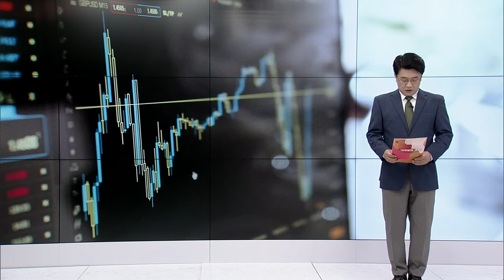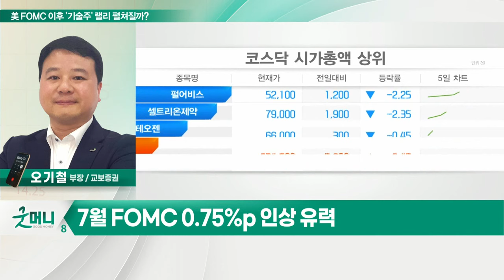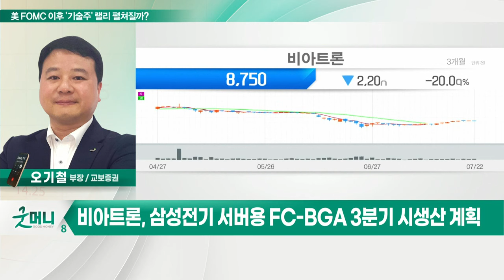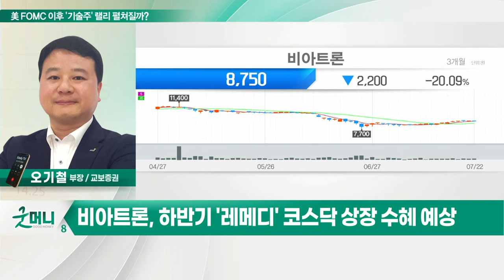삼성전기, 비아트론... 美 FOMC 이후 '기술주' 랠리 펼쳐질까?_정성일의 투자 인사이트 (20220725)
Q. 美 FOMC 이후 '기술주' 랠리 펼쳐질까?
- 7월 FOMC 0.75%p 인상 유력
- 금리 인상 부담 완화 시 '기술주' 주목
- 정부 '반도체 초강대국 달성 전략' 발표
- 소재·부품·장비 자립화율 30% →50%로 확대

- 2분기 실적 선방 예상
- 애플 M2 칩에 기판+테슬라 카메라 모듈 공급
- 미래 먹거리 'FC-BGA' 수요 증가

비아트론(141000)
- 삼성전기 서버용 FC-BGA 3분기 시생산 계획
- 진공 오토 라미네이터 개발… 초도물량 납품 예상
- 하반기 '레메디' 코스닥 상장 수혜 예상